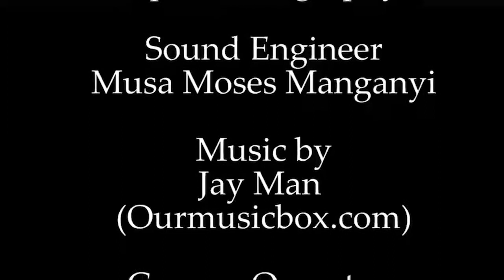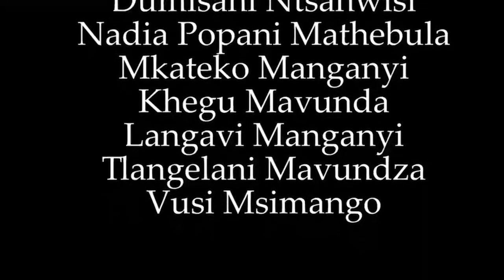We have Crossed - Ps Sibusiso Mahlangu